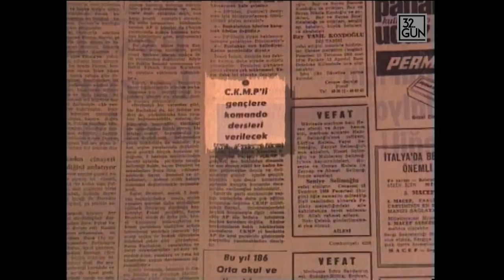Ülkücü Komando Kampları | 32. Gün Arşivi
1960'ların sonunda en tehlikeli gelişmelerden biri sağ cenahta hazırlanıyordu. Olayların en tırmandığı günlerde gazetelerde küçük bir haber gözlerden kaçmadı. Alpaslan Türkeş’in partisi CKMP’nin sözcüsü Rıfat Baykal, partisinin kamplarda gençlere komando eğitimi vereceğini açıklıyordu. Yakında patlayacak büyük savaşın karşı tarafı işte bu kamplarda yetiştiriliyordu. Sayıları 50'yi bulan bu kamplarda ülkücü gençlere, yakın dövüş teknikleri, molotof kokteyli yapımı, silah kullanımı öğretiliyordu. Ülküclerin komando kampları, 1970'lerdeki sokak olaylarında da başroldeydi